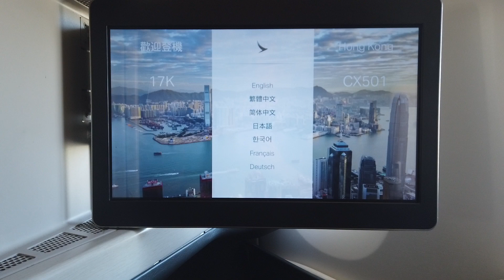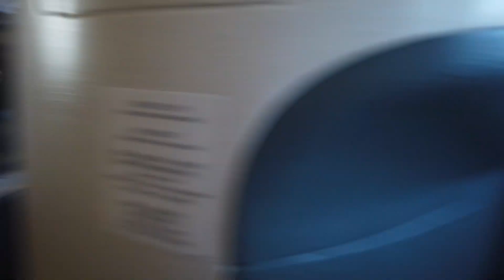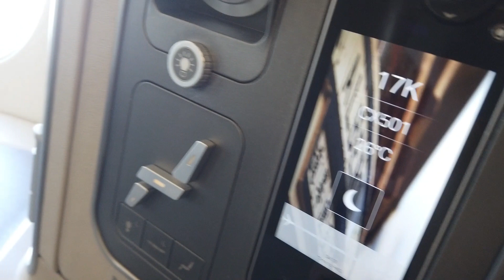Cathay Pacific A350 taking off Tokyo Narita Airport | Air view of Tokyo City